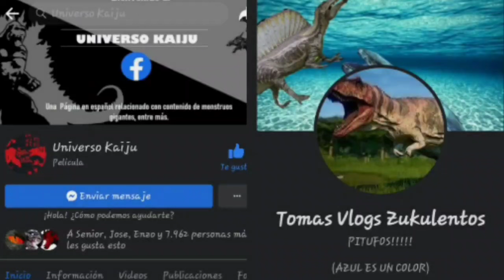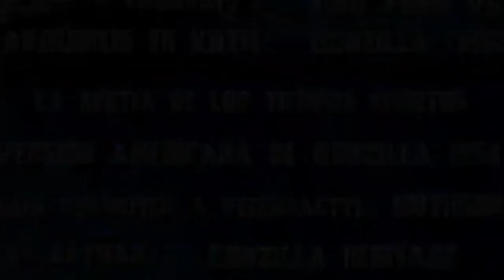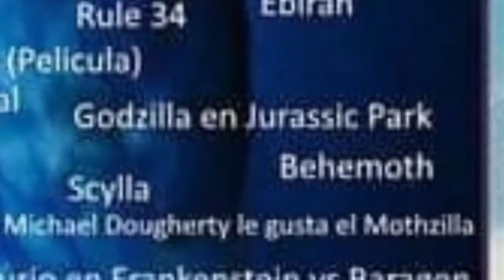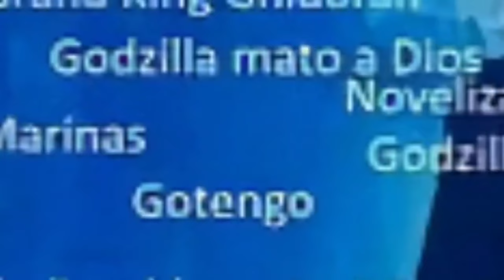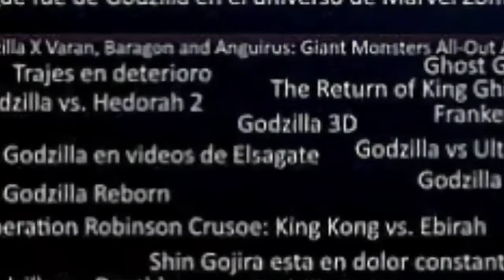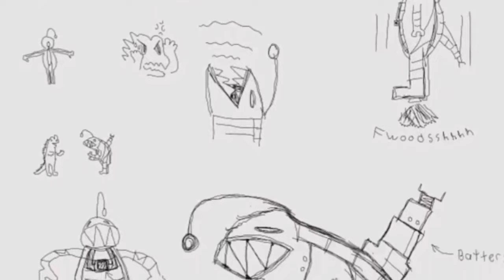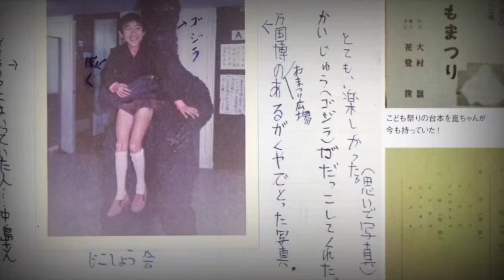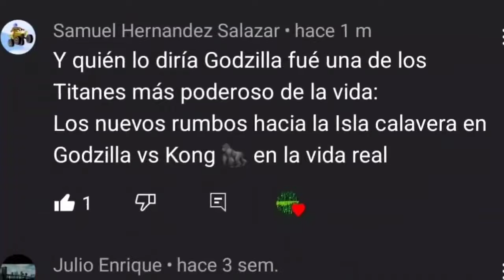El Iceberg De Godzilla | Completo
InstagramEstoy en Instagram como @danictuz. Instala la app para seguir mis fotos y videos.